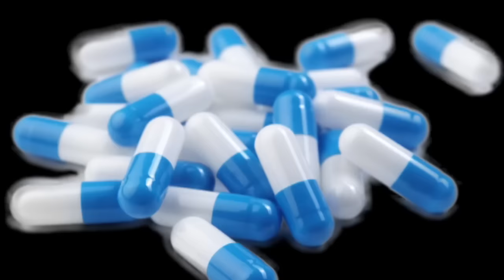Diabetes | डायबिटीज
Naadi Vaidya provides expert tips to get a fit body through the ancient method of Ayurvedic Naadi Vaidya by Vaidya Shri Satyaprakash Arya. This episode speaks about curing   using Diabetes Ayurvedic Naadi
वैद्य श्री. सत्यप्रकाश आर्य ने वैद्य की प्राचीन विधि के माध्यम से एक स्वस्थ शरीर प्राप्त करने के लिए विशेषज्ञ युक्तियाँ प्रदान करता है